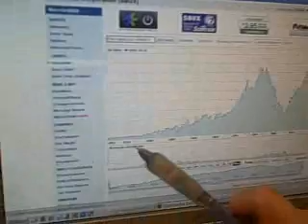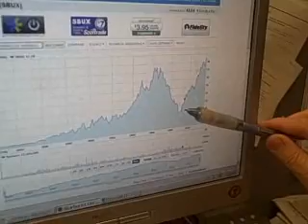Money Update with George Chamberlin 11/04/2011